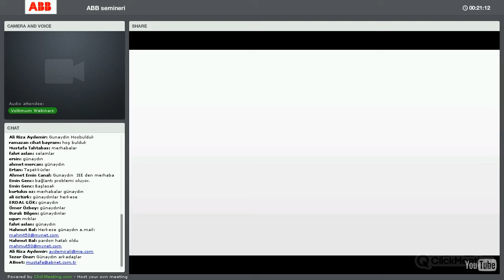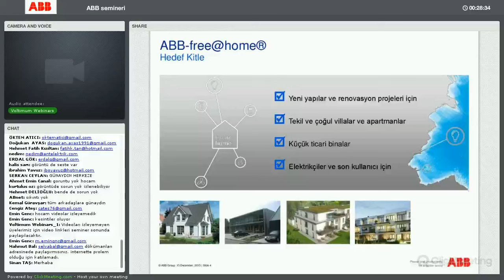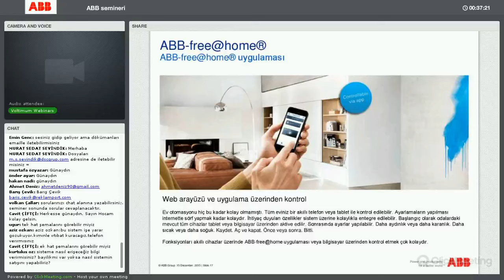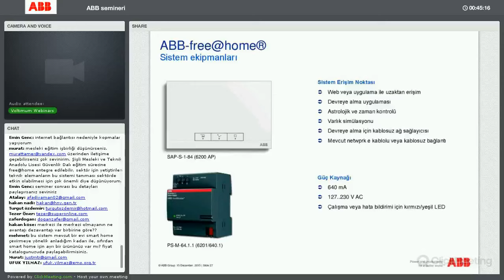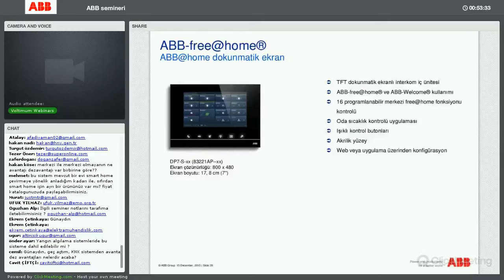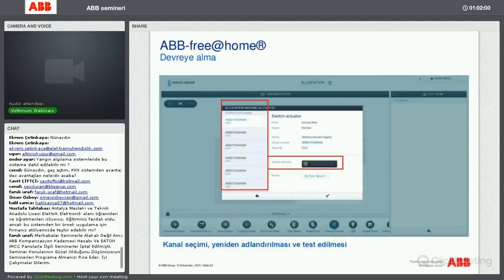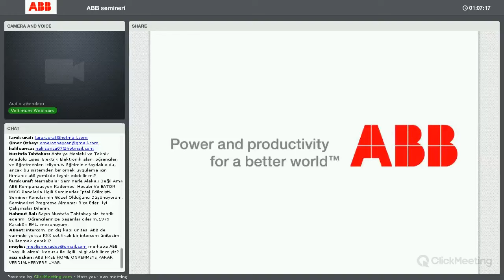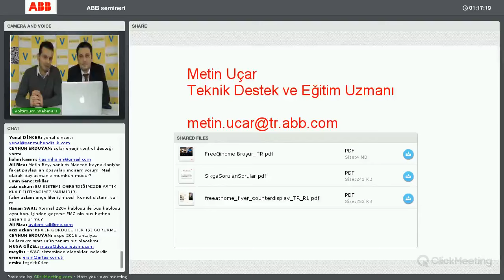ABB - Ev otomasyonunun en kolay hali: Free@home semineri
ABB-free@home®, ev otomasyonunda kurulum, devreye alma ve işletimi olabildiğince kolay hale getirmek için yeni standartlar getiriyor.